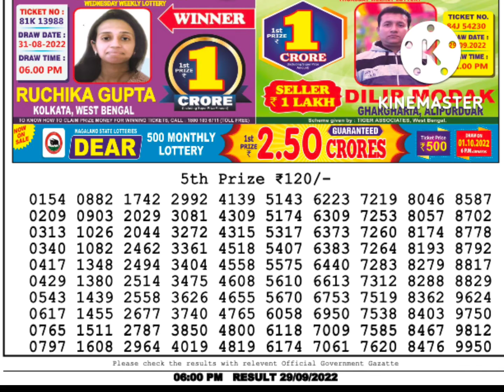dear lottery sambad live 6pm 29/09/22 nagaland state lottery result